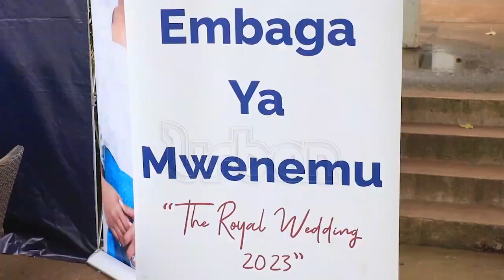Kyabazinga wedding: Celebrating unity, culture, tradition